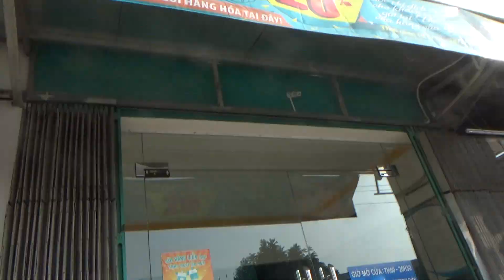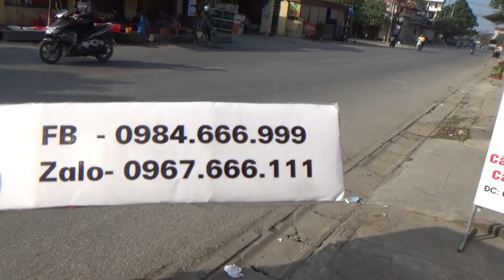ĐỒ GỖ ĐỨC HIỀN :Lộc bình xà cừ 1m3 = 13 tr, về Xuân Trường, Nam Định, 23-1-2018